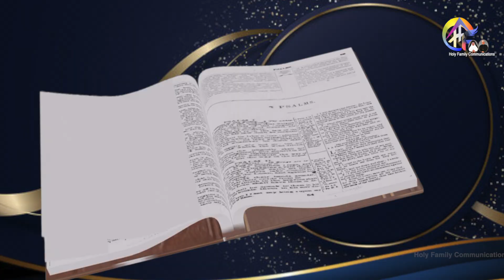Psalm 87 Ms. Annie Simon Elenjikkal, St. Joseph 's Parish East Puthenchira